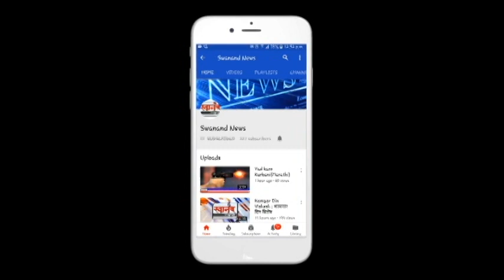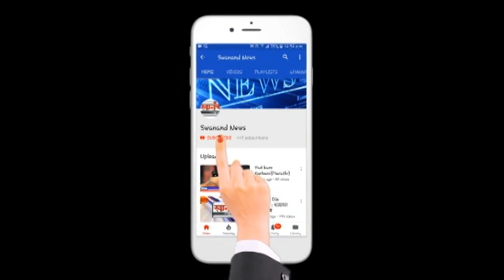महिलेच्या हातातून पर्स चोरुन चोरटे झाले पसार आणि काही क्षणात पोलिसांनी आवळल्या मुसक्या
SEND ME STUFF:

Near B.K.No.1416,
Maratha section - 32,
Ulhasnagar - 421004,
Dist. : Thane,
Maharashtra,
India